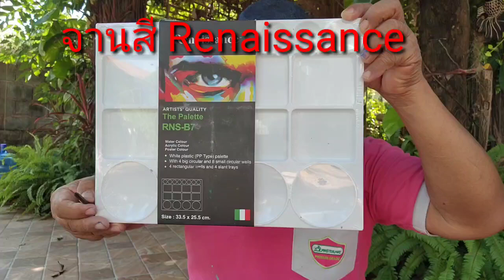จานสี Renaissance